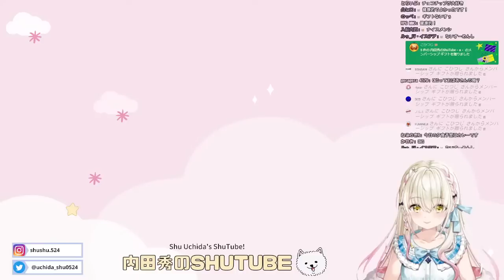なっちゃんとSuper Bunny Man遊ぶぞ！with 村上奈津実【コラボ配信/ Collab Stream】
今回っちゃん（村上奈津実ちゃん）コラボ配信だよ！
初のSuper Bunny Man!!
どんな生配信になるかな…？👀

Today we're going to be playing Super Bunny Man with Nacchan (Natsumi Murakami)!!
I'm sooo excited!!!
I've been wanting to play this game for a super long time!!

【村上奈津実/ Natsumi Murakami】

For those who are watching ShuTube for the First time!💝
Hello! I'm Shu Uchida, and I'm a voice actress based in Tokyo.

I've voiced characters for
・Warspite, Ark Royal, Gambier Bay, Perth, Mikura in Kantai Collection Kancolle
・Shizuka Tokime in Magia Records
・Mia Taylor in Love Live! School Idol Festival ALL STARS
・Ruka Rozen E from The Expression Amrilato
 and more...

I'll be bringing to you content about Japanese culture, anime, manga and more!!

❤️SNS❤️
Shu Uchida Twitter

▽About subtitles▽
Thank you so much to everyone who have told me that they can or have made subtitles of different languages in the past few days!!! I know it takes so long and so much brain power to translate.

I have discussed with my agency, and if people could leave the subtitles in the comments section, I will slowly upload them as subtitles in my video :)

If you could let me know the language, and divide the subtitles so it fits the subtitles in the video, that would be great!

Once again, that you so much, I really appreciate all you efforts, I really don't know how to thank you guys.

I'll keep trying harder to make better videos, and continues to grow myself as a voice actress in Japan.